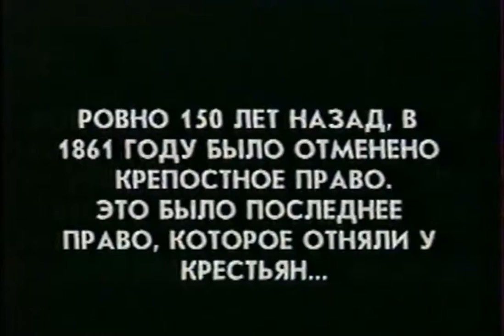Крестьяне ( Телепрограмма БИС )